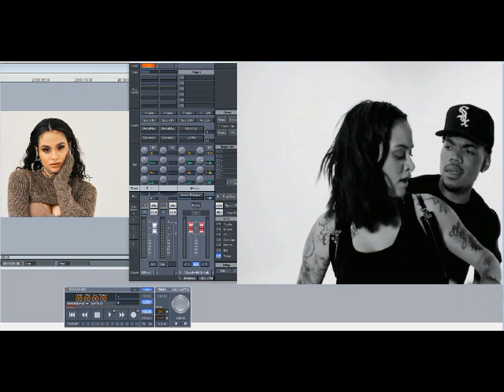Kehlani ft Chance The Rapper – The Way (Slowed Down)